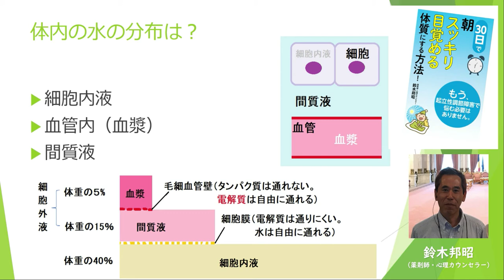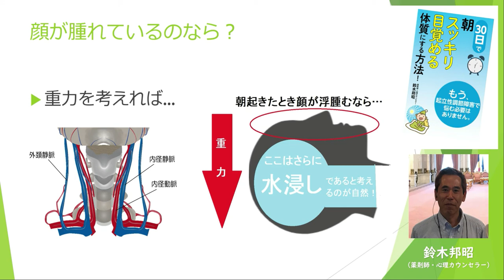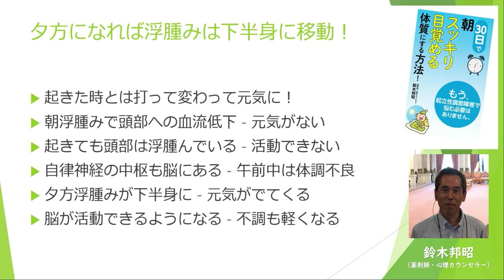起立性調節障害（OD）が治らない本当の理由 その１４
私が、起立性調節障害（OD）の原因に気づくまでのことを時系列でご紹介しています。

ODが朝、声掛けや刺激に反応できない理由は前回ご紹介しました。今回は、浮腫みは体を自由に移動できる！という事を説明しました。

【重要】
これを読めば、ODのガイドラインに記載されていないことが、ODの原因だったのだとお気づきになられることでしょう。

そして、重要なのは次の点です。

「原因」がわかれば、対策がうてます。また、その対策は〝シンプル〟かつ〝カンタン〟で、すぐにご家庭で実行できる内容です。しかも…

ご紹介してるアプローチにより、改善パターンには個人差があるものの、わずか10日程度で明確な改善が確認できることでしょう。今すぐお役立てください。

※ 改善パターンの個人差とは？

・頭痛や吐き気、腹痛、めまい、立ちくらみなどの不調が改善
・不機嫌な態度が改善（明るくなる）
・投げやりな態度が改善して前向きになる
・声をかけて反応できるようになる
・あっさり自分から起きてくるようになる

人により、どれから改善するのか違います。いずれかが確認できたら、そのままのアプローチを続けてください。